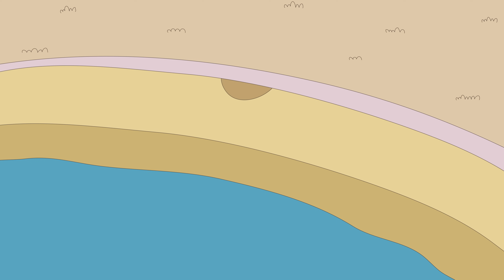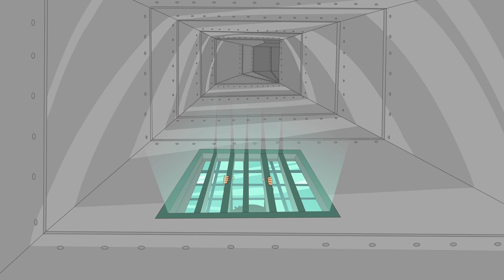Joyeuse année! | Caillou en Français